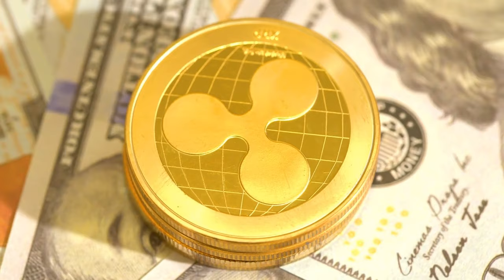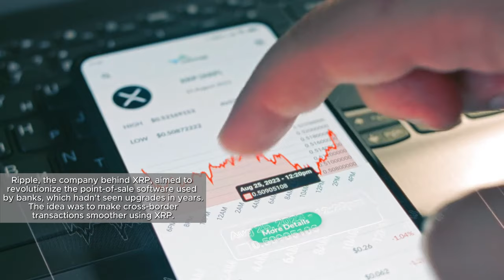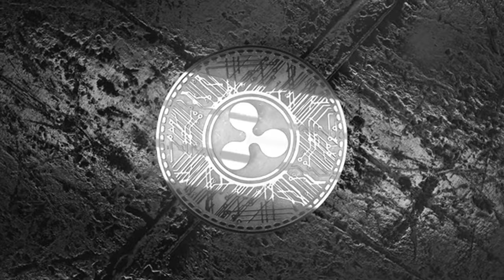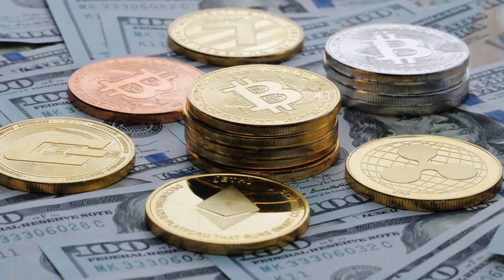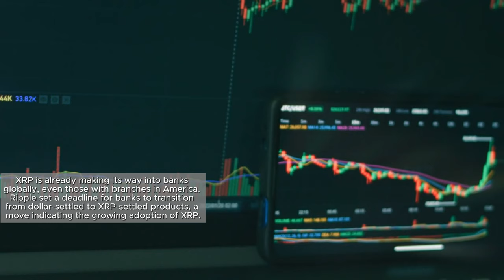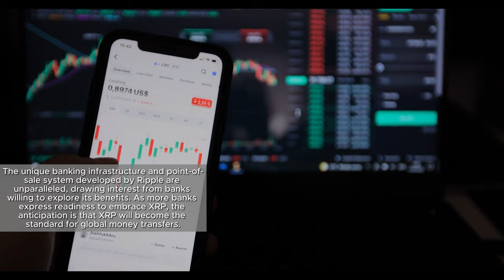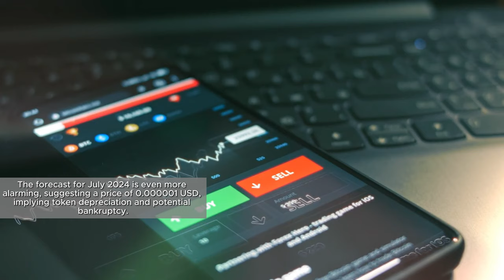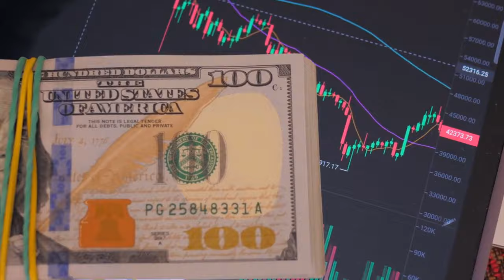XRP Adoption is here!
Discover the latest in XRP adoption! See how this cryptocurrency is being embraced by individuals, businesses, and financial institutions around the world.

XRP is gaining momentum as a trusted and efficient way to send money globally. Learn about the benefits and real-world use cases for XRP, and see why it's becoming a top choice for digital payments. Don't miss out on the XRP revolution! Watch this video and join the growing community of XRP adopters.